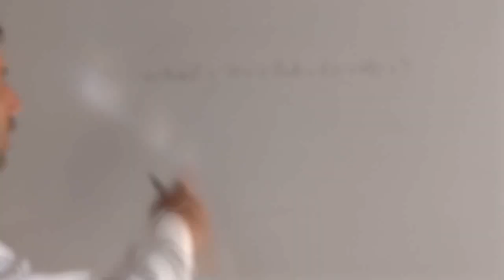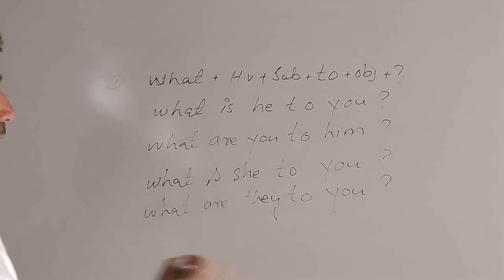Spoken English course Basic to Advance class 39 by Danish@tahsilkhan4344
Basic English spoken class  by dharmendra sir!
English advanced.
English Sentence
Description
structure in urdu
English Sentence Formula - 2102|| advanced
PS
English Sentence Formula Structure || englishspeaking practice || advance English Structure
english structure
spoken english structure
english speaking practicedaily use english sentences
spoken english
english practice
English. adyanced.
english structure for spoken english
english grammar
English advanced.
english speaking
8:02 PM O
Suggested video
-GwidKP Dunya News Headlines05:00 PM | Big Blow ForCM Gandapur | Federal
OM HEADLINES
Close
Description
advanced english structureadvanced structure in english
english structure
spoken english
english practice
10:11
english grammar
english speaking
english
english sentence structureadvance structure
Dunya News
special structures
english conversation practicelearn english
english speaking course
english speaking
practice english
how to speak english
Play now
8:02 PM O
Suggested video
OM HEADLINES
Close
Description
how to speak english speaking practice english
10:11
speaking english practice conversation how to learn english
practice english speaking with dialogues english listening and speaking
english conversation
speak english fluently
practice english
english conversation practice
english conversations
learn english
english conversation
Dunya News
speak english
daily english conversation practice daily english conversation
english course
practice english conversation
english vocabulary
Play now
8:02 PM O
Suggested video
spoken englishenglish bolna sikhe
english speaking english kaise sikhehow to learn englishlive english classe senglish grammar nglish ki live classes
live spoken english classes basic english course for beginners
english with PS
angreji bolna sikhenenalish sikhe
english bolna kaise sikhenangreji bolna sikhe 2023
english spoken
english bolna sikhe 30 din meenglish kaise padhna sikhe
Dunya News Headlines05:00 PM | Big Blow ForCM Gandapur | Federal
english sikhane ki vid
english starting se k
8:02 PM O
Suggested video
-GwidKP Dunya News Headlines
OM HEADLINES
Close
Description
10:11
english bolna aur likhna kaise sikheenglish bolna likhna kaise sikheenglish bolna aur padhna kaise sikheenglish bolna kaise sikhe dear sirenglish bolna sikhe shuru kreEnglish PS
انګلیسي په پښتوژبه
انګلیسي ګرامر
سپوکن انګلش کورس
انګلیسي سپوکن
انګلش ژبه